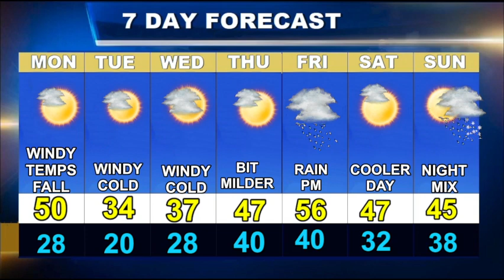Worcester Weather Forecast